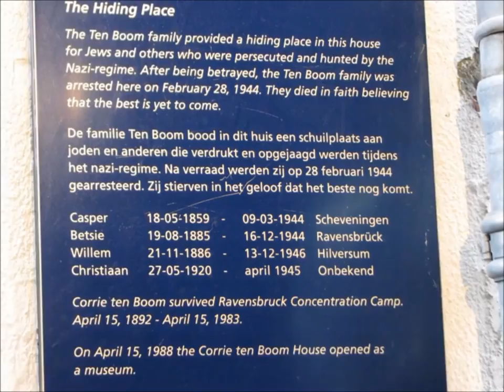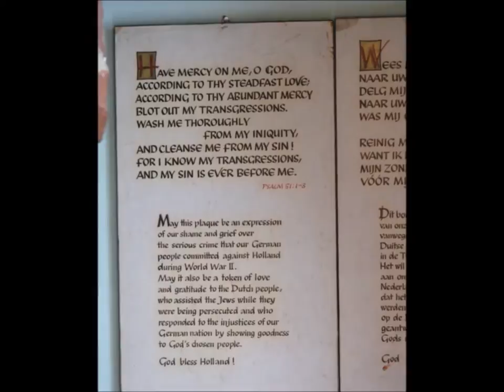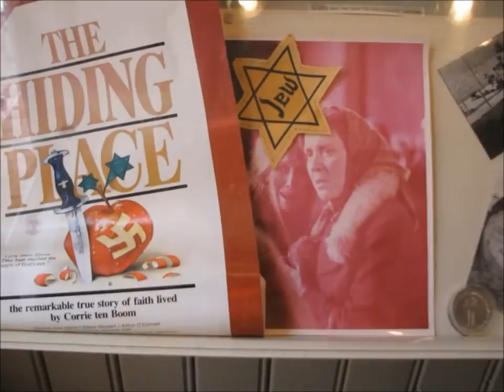The Hiding Place Museum - Haarlam, Netherlands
During the Second World War, the Ten Boom home became a refuge, a hiding place, for fugitives and those hunted by the Nazis. By protecting these people, Casper and his daughters, Corrie and Betsie, risked their lives. This non-violent resistance against the Nazi-oppressors was the Ten Booms' way of living out their Christian faith. This faith led them to hide Jews, students who refused to cooperate with the Nazis, and members of the Dutch underground resistance movement.

 During 1943 and into 1944, there were usually 6-7 people illegally living in this home: 4 Jews and 2 or 3 members of the Dutch underground. Additional refugees would stay with the Ten Booms for a few hours or a few days until another "safe house" could be located for them. Corrie became a ringleader within the network of the Haarlem underground. Corrie and "the Beje group" would search for courageous Dutch families who would take in refugees, and much of Corrie's time was spent caring for these people once they were in hiding. Through these activities, the Ten Boom family and their many friends saved the lives of an estimated 800 Jews, and protected many Dutch underground workers.

On February 28, 1944, this family was betrayed and the Gestapo (the Nazi secret police) raided their home. The Gestapo set a trap and waited throughout the day, seizing everyone who came to the house. By evening about 30 people had been taken into custody! Casper, Corrie and Betsie were all arrested. Corrie's brother Willem, sister Nollie, and nephew Peter were at the house that day, and were also taken to prison.

 Although the Gestapo systematically searched the house, they could not find what they sought most. They suspected Jews were in the house, but the Jews were safely hidden behind a false wall in Corrie's bedroom. In this "hiding place" were two Jewish men, two Jewish women and two members of the Dutch underground. Although the house remained under guard, the Resistance was able to liberate the refugees 47 hours later. The six people had managed to stay quiet in their cramped, dark hiding place for all that time, even though they had no water and very little food. The four Jews were taken to new "safe houses," and three survived the war. One of the underground workers was killed during the war years, but the other survived.

 Because underground materials and extra ration cards were found in their home, the Ten Boom family was imprisoned. Casper (84 years old) died after only 10 days in Scheveningen Prison. When Casper was asked if he knew he could die for helping Jews, he replied, "It would be an honor to give my life for God's ancient people." Corrie and Betsie spent 10 months in three different prisons, the last was the infamous Ravensbruck Concentration Camp located near Berlin, Germany. Life in the camp was almost unbearable, but Corrie and Betsie spent their time sharing Jesus' love with their fellow prisoners. Many women became Christians in that terrible place because of Corrie and Betsie's witness to them. Betsie (59) died in Ravensbruck, but Corrie survived. Corrie's nephew, Christiaan (24), had been sent to Bergen Belsen for his work in the underground, and never returned. Corrie's brother, Willem (60), was also a ring leader in the Dutch underground. While in prison for this "crime," he contracted spinal tuberculosis and died shortly after the war.

 Four Ten Booms gave their lives for this family's commitment, but Corrie came home from the death camp. She realized her life was a gift from God, and she needed to share what she and Betsie had learned in Ravensbruck: "There is no pit so deep that God's love is not deeper still" and "God will give us the love to be able to forgive our enemies." At age 53, Corrie began a world-wide ministry which took her into more than 60 countries in the next 33 years! She testified to God's love and encouraged all she met with the message that "Jesus is Victor."